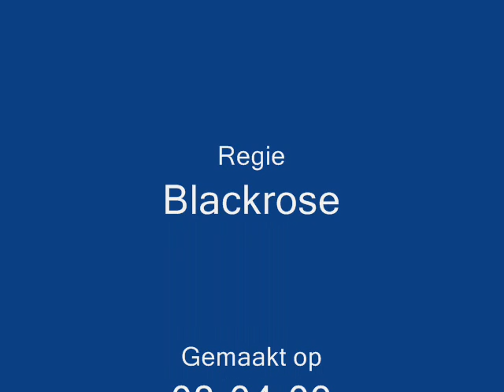De jeugd van tegenwoordig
De jeugd van teenwoordig  met enkel vrienden dankje loetje  en zx  vrienden voor het leven